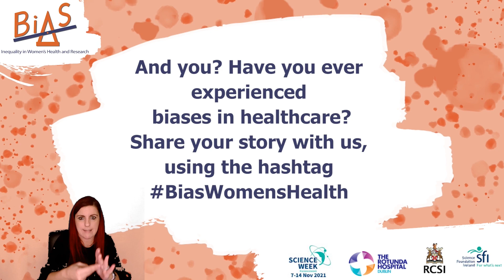Experiencing BIAS in healthcare (with ISL)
Meet Breeda, Maureen and Kathleen talking about their experiences of Bias in Healthcare.

In 2021, we asked if you had personal stories of inequality in healthcare, and here are some of your answers. Thank you to everyone who got in touch and shared their stories and experiences.